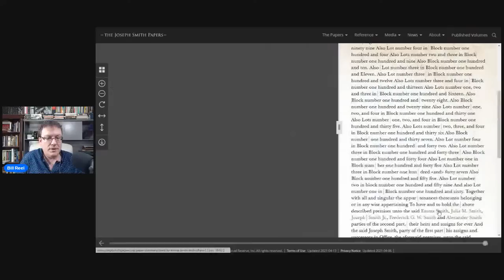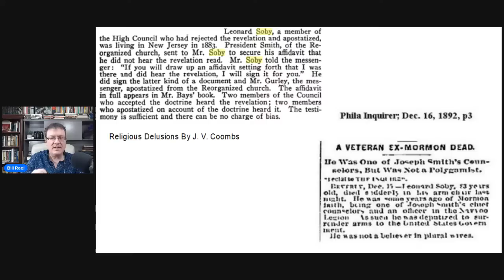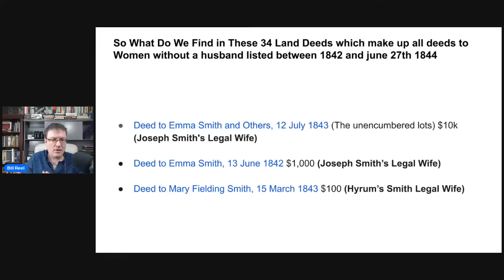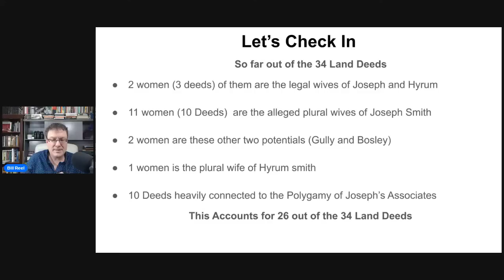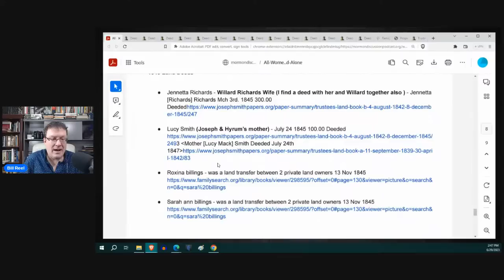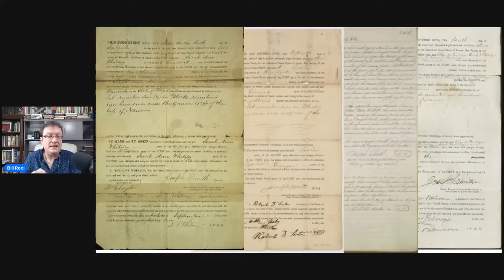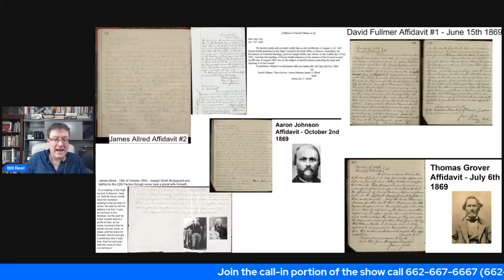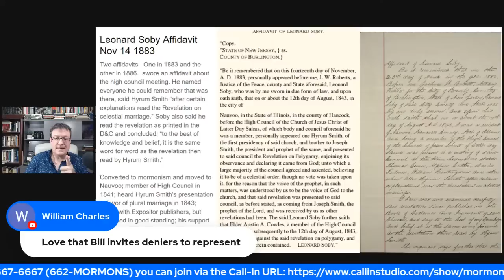The Smoking Gun That Joseph Smith Practiced Polygamy - Land Deeds [MD: 388]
On this Episode of Mormon Discussion we lay out the Smoking Gun that imposes that Polygamy be placed at the feet of joseph Smith

For those doing research the following resources will allow you to trace my steps

This site contains tons of data on these folks and the deeds

Contents:.